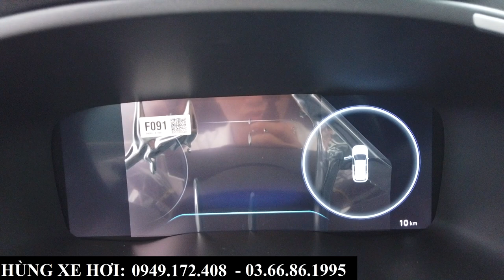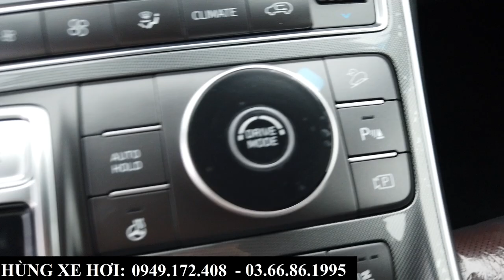Giá Xe Hyundai Santafe Các Bản Tháng 6/2024 | Soi Nhanh Santafe Xăng Cao Cấp Màu Đen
+ Hotline Tư Vấn: 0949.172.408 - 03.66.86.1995